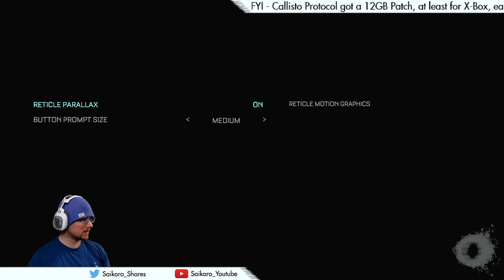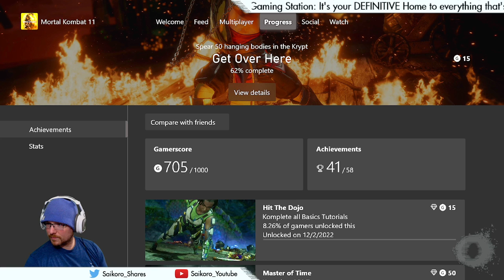Day 02 // Callisto Protocol is a design choice juxtaposition...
Amidst all of Callisto Protocol's Review Shenanigans, I will say this: As long as you *AVOID* Callisto's Melee Systems, it's actually quite GOOD. Of course, I figure this out towards the end of today's Stream...